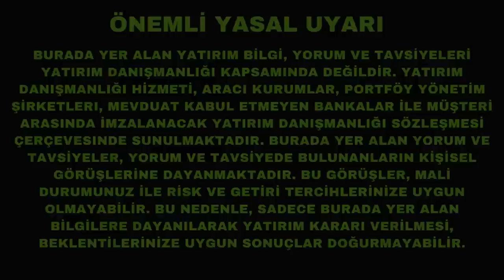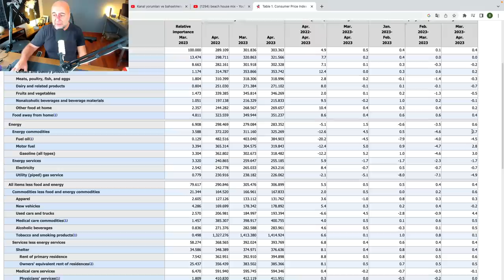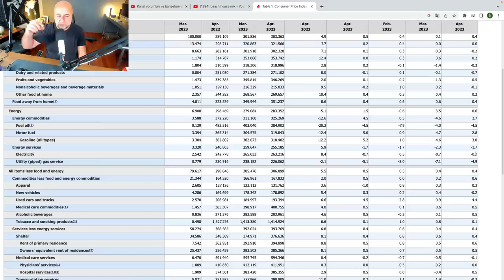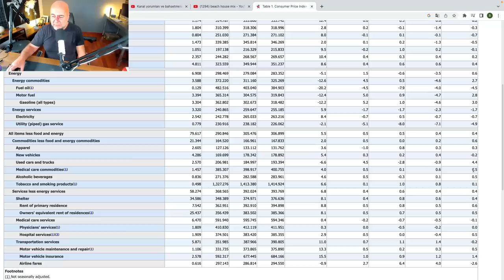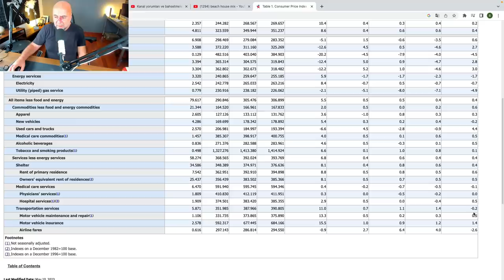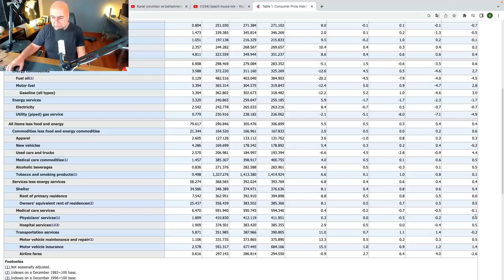Enflasyon Güzel Geldi, Haziranda Şahane Gelecek!